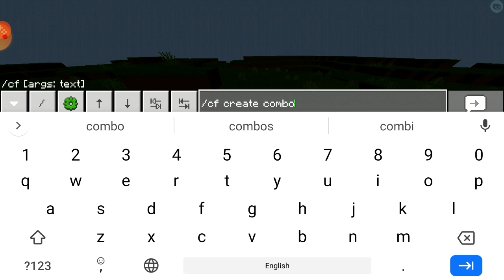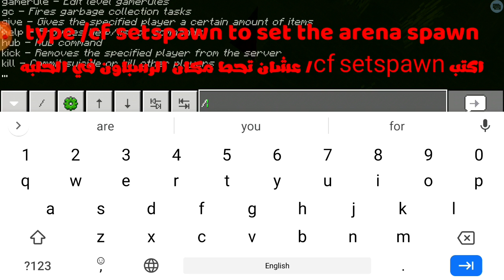Download and explain combo fly plugin 🔥🗣️💤🔥🌟/تحميل و شرح افضل بلوقن كومبو فلاي 👍👍🗣️🤡🔥🔥🌟💤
‏‏# من يركنك للإنتظار اركنهُ للهامش 🎭🎬
‏‏From the parking lot to the parking lot

# اقنعوني العالم جميل اقنعكم ان هذه الفيديو يعمل 😒
0:00● 1:20
⇆ㅤㅤㅤ◁ㅤㅤ❚❚ㅤㅤ▷ ↻

↬ ✋🏻 ‏لست الأفضل لكـن اطمح للوصول للأعلى
🔘( طلبات صغيرة ) 😊

1-[ اذا حطيت لايــــــــك راح انطيك جبنة] 🐸

3-[ اذا حطيت لايــــك 👍🌷
واشـــــــتركت في الــــــقناة 💖
وعـــــــلقت تـــــــعليق اسطــــــوري 🌹👑
    🎁[ 💎راح تـــــــفوز ببلوكة دايـــــــموند ]🎁

◥ روابـــــط ◣
Link Plugin  | رابط البلوقن
Name: combo fly
api: i dont know
Author: MikeRangelMR
🌹عددنا اليوم🔓
《 206 مشتركًا 》

🔸 آعرفگمـ عليـﮯ نفسـيـﮯ🔹
◼إسمي : حسن
◻البلد : لبنان
العمر:13

اضافه هنا @mr_rexy1⠀ ⠀⠀⠀⠀⠀
⠀ ⠀⠀⠀⠀⠀⠀⠀احذر احذر !💔 🙇‍♂️ *-؟ ‏ ⠀ ⠀⠀⠀⠀⠀ ‏
⠀ ⠀⠀ ⠀ ⠀⠀ :🙀شـأهد الأستوري بسرعه⠀⠀‏ ‏
⠀ ⠀ ⠀⠀ ممن الـ# اكسبلور فولو يـاقشطهہ💛🎥ء:‏ ‏
⠀ ⠀⠀⠀⠀⠀⠀⠀ㅤ ⠀⠀ιηѕтαgяαм :

# سأجعل الجميع يضحكون عندما انتقم بهدوء🥺❤️

​⠀ ⠀⠀ ⠀⠀⠀ ⠀⠀⠀ ⠀⠀⠀   موكسل#*› [ @mr_rexy1 ]

# سيأتي اليوم الذي سيندم كل من اخطأ بحقي
# ويضل السؤال هل سنعيش الحياه التي نريدها يوما ما⠀⠀⠀⠀⠀ ⠀⠀⠀ ⠀⠀⠀⠀ ⠀⠀⠀ ⠀ ⠀⠀⠀⠀⠀ ‎‏​‏
# كنت تحاول أستفزازي والان تريد مصادقتي
‏حكم اعجبتني أخلاقك ستجذب إليك قلوب الناس!
وأن كانوا لا يعرفون عنك شيئا ❤️
- ˼# حزنييّ˹ سببّ إبدآعيَـي . ‏

pocketmine plugins tutorial pocketmine plugins 1.2.10 pocketmine plugins worldedit pocketmine plugins forum
pocketmine add plugin pocketmine animal plugin pocketmine plugin api
mcpe plugins app pocketmine auth plugin
mcpe broadcaster plugin pocketmine plugin bedwars
pocketmine bedwars plugin download
pocketmine ban pluginmcpe bukkit plugins
mcpe best plugins mcpe bedwars plugin
mcpe ban plugin pocketmine plugin coordinates
pocketmine plugin config mcpe core plugin
pocketmine plugin code pocketmine chestshop plugin
pocketmine chair plugin mcpe crates plugin
mcpe chestshop plugin pocketmine plugins download
mcpe plugin download pocketmine devtools plugin
pocketmine plugin development pocketmine plugin dev
pocketmine essentials plugin pocketmine economy plugin
mcpe plugin economy mcpe plugin essentialspe
mcpe essentials plugin mcpe enchant plugin
pocketmine plugins errorpocketmine faction plugin mcpe faction plugin
pocketmine fly plugin pocketmine plugins for mcpe
plugins for pocketmine pocketmine plugin folder
plugin pocketmine for minecraft pe
mcpe plugins github pocketmine gun plugin
mcpe gun plugin mcpe group plugin
pocketmine plugins survival games mcpe plugin health
mcpe hcf plugin pocketmine plugin head
plugins mcpe hosting mcpe plugin hack
pocketmine plugin installer mcpe plugins ios
pocketmine plugin item id mcpe plugin indir
pocketmine join plugin pocketmine plugin java
pocketmine kit plugin mcpe plugin kit
mcpe plugin kitpvp plug pocketmine plugin list
lucky block plugin mcpe pocketmine plugin language
pocketmine lobby plugin pocketmine login plugin
mcpe plugin list mcpe plugin login mcpe leet plugins
pocketmine plugins multicraft pocketmine plugins minecraft pe mcpe multiworld plugin mcpe magicwe plugin pocketmine plugin mob pocketmine-mp plugins
pocketmine minigames plugin pocketmine plugin bukkitpocketmine npc pln
mcpe npc pluginmcpe nick pluginmcpe nickname pluginmcpeplugin nedir
plugin pocketmine php7 mcpe phar plugins pocketmine rank plugin
pocketmine report plugin mcpe plugin rank up & Y: Er YOU COT: AL brawl stars brawl stars android، brawl stars a brawl stars i brawl stars apk، stars brawl stars hajj، brawl stars النجوم